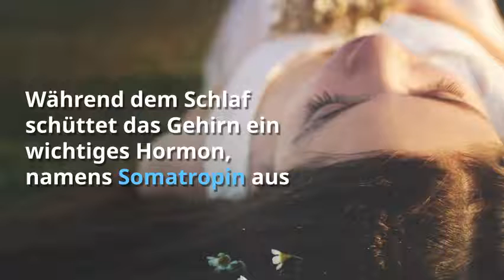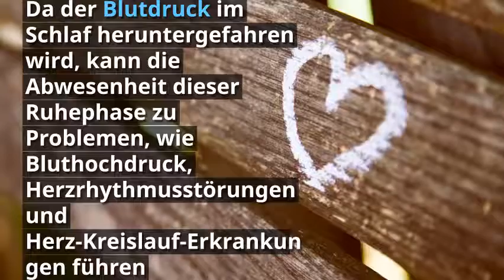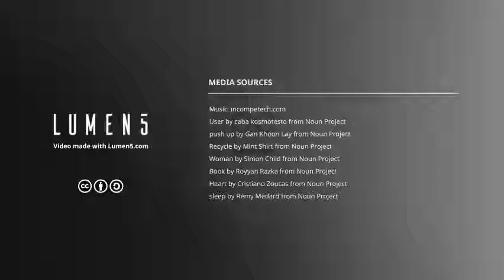Gesund im Schlaf: Geht das wirklich?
Wie kann Ihnen Medlanes weiterhelfen?
Medlanes ist ein privatärztlicher Bereitschaftsdienst, der Privatpatienten und Selbstzahlern Hausbesuche von qualifizierten Fachärzten vermittelt. Der Medlanes Bereitschaftsdienst bietet dabei eine besonders flexible Terminvereinbarung und zuverlässigen, zeitnahen Service. Die mit Medlanes kooperierenden Ärzte, stehen Ihnen an 7 Tagen in der Woche zur Verfügung. Der Medlanes-Service erspart Ihnen so im akuten Krankheitsfall, wie auch bei Vorsorgeuntersuchungen, den Weg zum niedergelassenen Arzt.